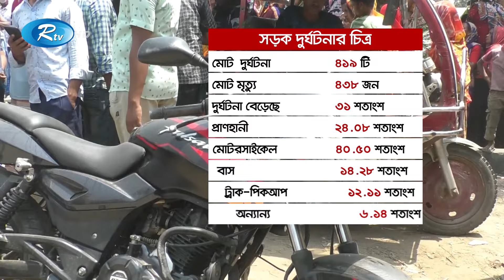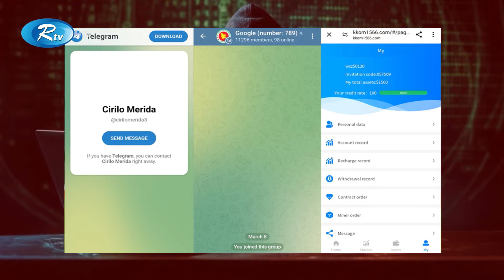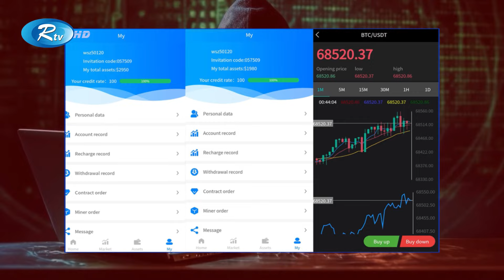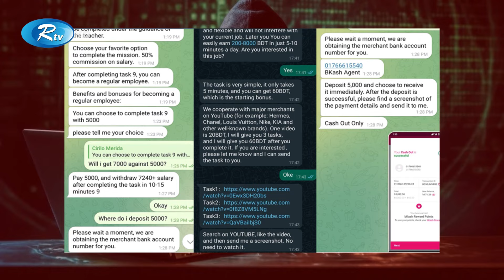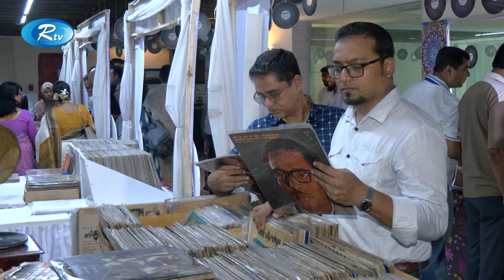Rtv Sondhar News | সন্ধ্যার সংবাদ | ২০ এপ্রিল, ২০২৪